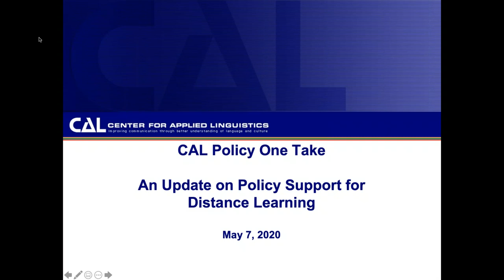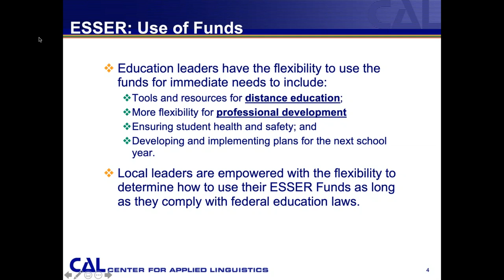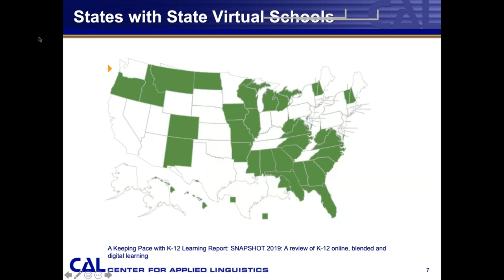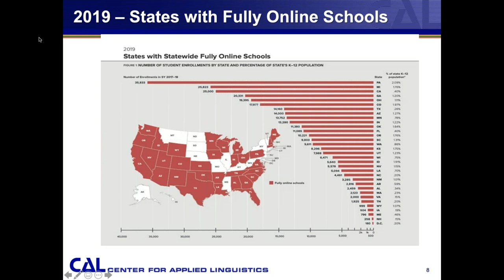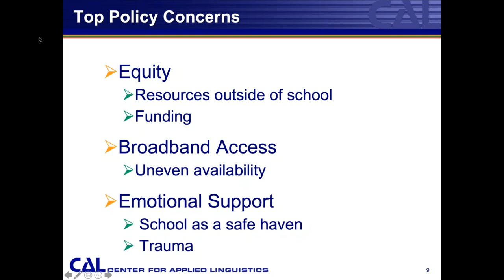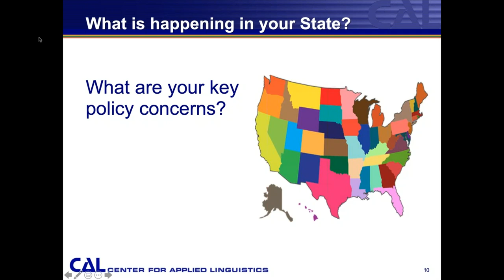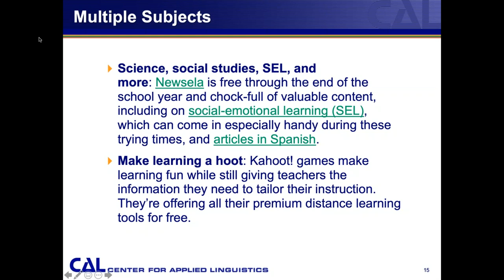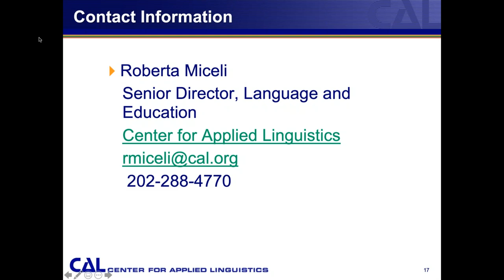Virtual Instruction: Ed Policy One-Takes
CAL Policy One Takes is a series of short policy brief webinars on topics related to implementation of state and federal policies in the time of COVID-19 for State Education Agencies (SEAs) and Local Education Agencies (LEAs).

Join CAL for a series of 30-minute policy webinars as we support State and Local federal program administrators in navigating the ever changing COVID-19 landscape. Experts in state and federal education policy will discuss federal policy changes related to the Every Student Succeeds Act (ESSA) and the impact on implementation at the State and local levels.  Each session will close with a brief audience question and answer period.